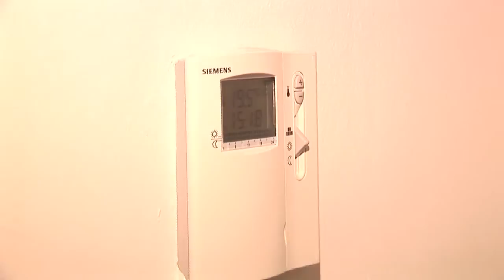Teil 2: Energieirrtum Heizen